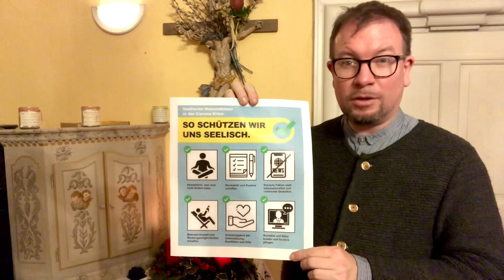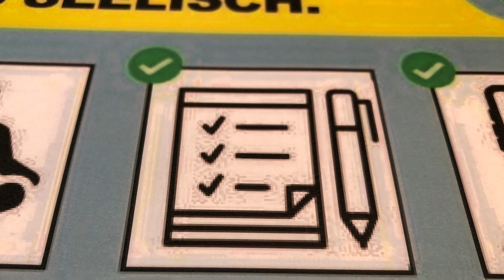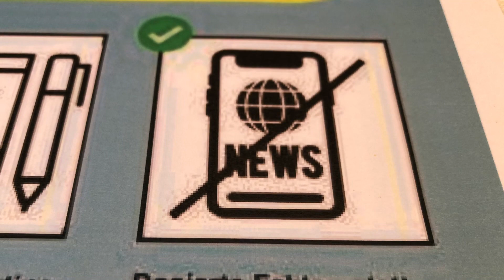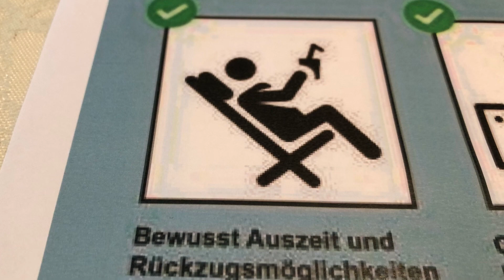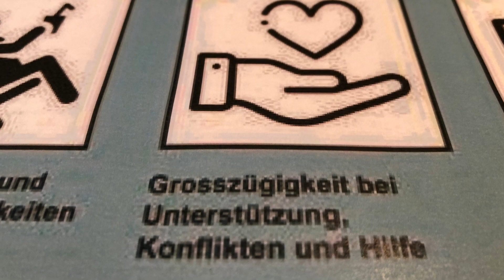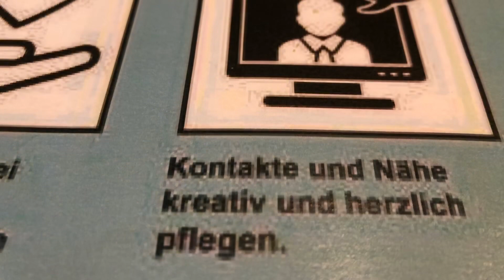Impuls #79 | Seelisch gesund bleiben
Der Lockdown zehrt an den Nerven. Der Advent ist "staad" - für viele zu "staad", gerade wenn Sorgen und Ängste diese Tage überschatten. Pfarrer Michael Witti will zeigen, wie man seelisch gesund und menschlich ausgeglichen durch diese Krisenerfahrung kommen kann.